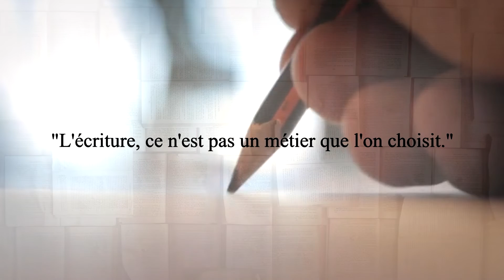FATOU DIOME - LE VERBE LIBRE OU LE SILENCE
"La littérature est mon dernier retranchement."

Découvre ma chronique sur le livre de Fatou Diome. L'auteure se pose la question de l'écriture, du processus créatif et celui de la publication. Qui écrit les livres qui vous sont vendus ? La littérature est-elle devenue de la gastronomie ou de la cuisine industrielle ? Quelle relation entretient un auteur face à son éditeur ?

Cédrik Armen, définition :
Chroniqueur littéraire professionnel depuis 2015.
Il t'offre de quoi lire avec dynamisme, bienveillance et bien plus encore.